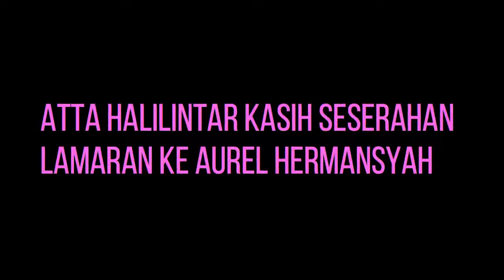Bikin heb0h, Atta Halilintar kasih seserahan lamaran ke Aurel hermansyah.